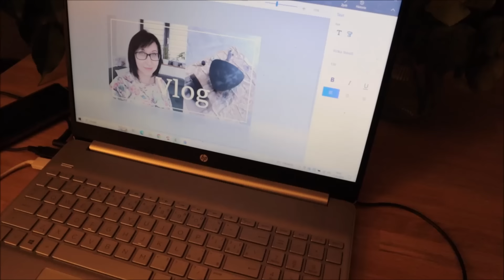Můj běžný den❤OSLAVA NAROZENIN VE DVOU ❤pizza a koláč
IG doma i na cestách